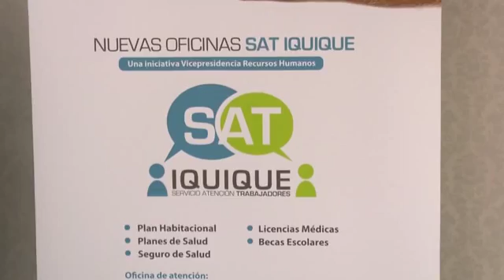I. 150 OFICINA SAT EN IQUIQUE